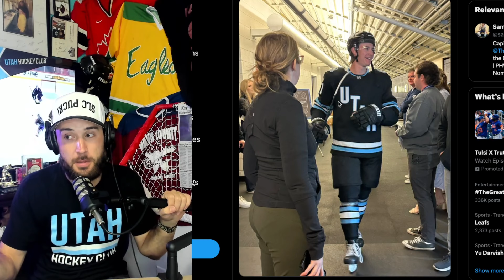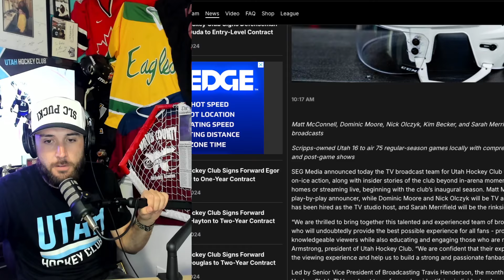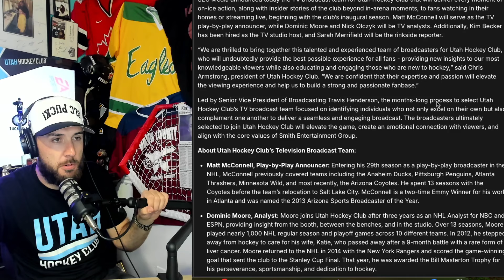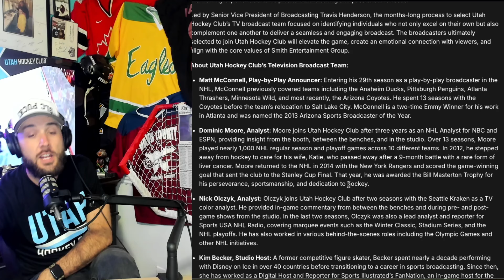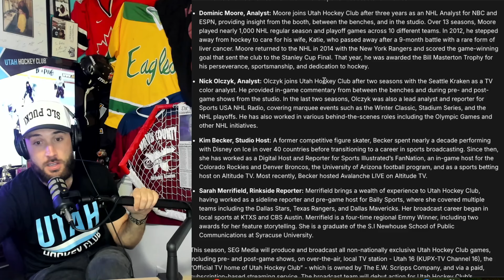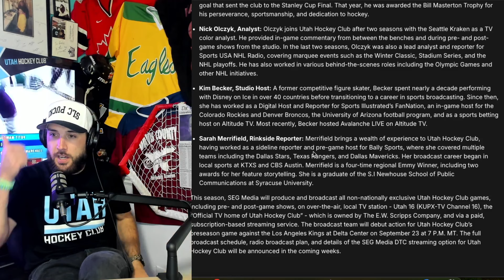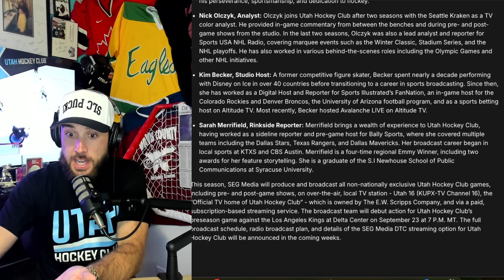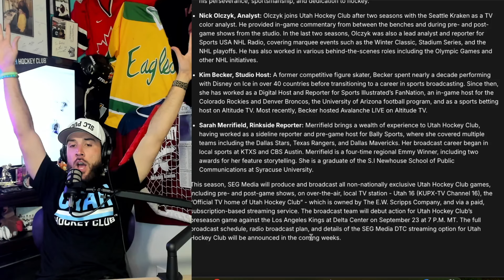Utah Hockey Club Shows Off Jerseys, Announces Broadcast Crew | Ep. 38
Finally! A busy day of stuff to talk about! Austin touches on Josh Doan's appearance in a Utah Hockey Club uniform, the players to watch in the upcoming Rookie Facebook and runs through the broadcast crew announcement, which contained a sneaky, but important detail.

Buy SLC Puck! merch at SLCPuck.shop

Follow on social media at @slcpuck on all platforms.